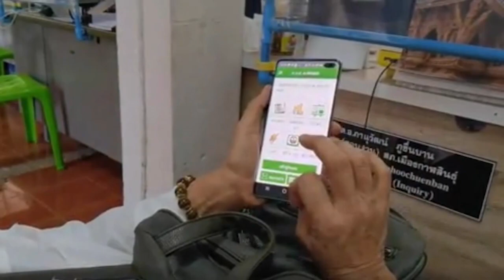แก๊ง “Call Center” เอาอีก! ส่งลิงก์ปลอมคนละครึ่งเฟสใหม่ ดูดเงินกว่า 2 ล้าน